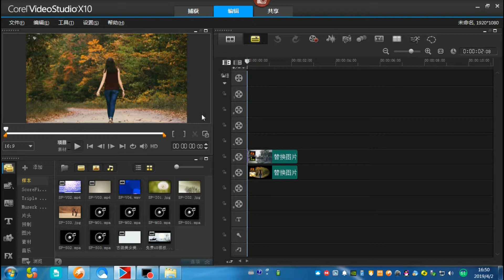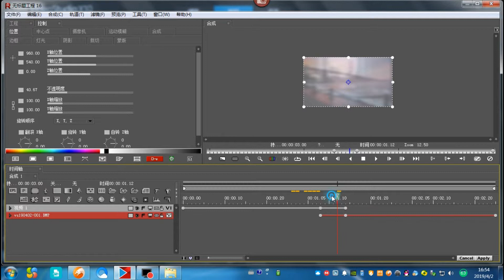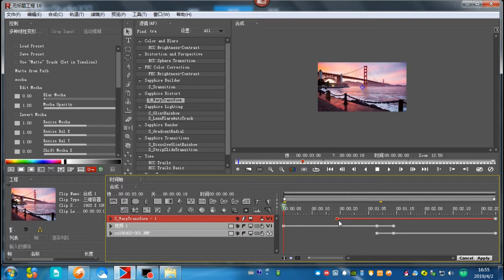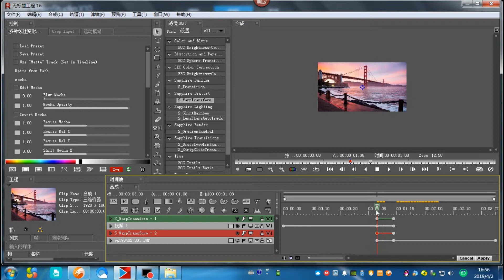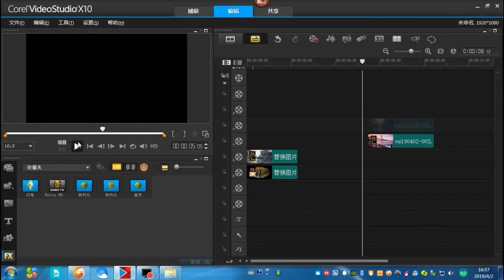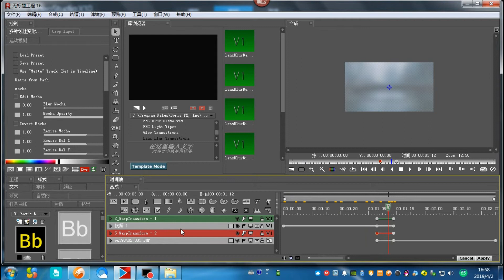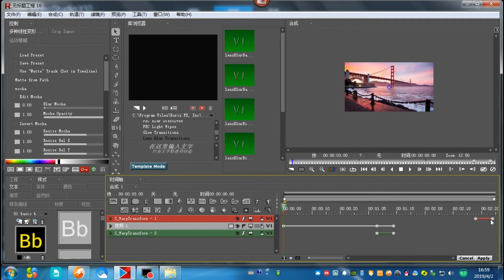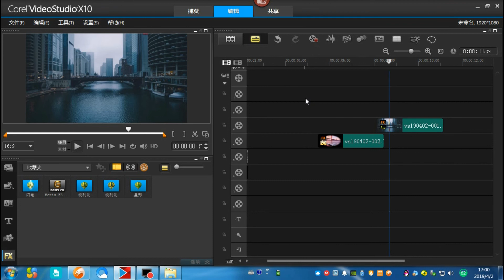会声会影教程缩放转场corevideostudio special effect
微信公众号《后期素材分享》